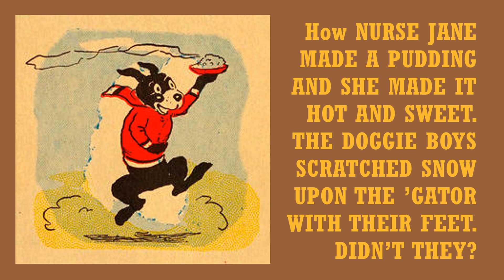Uncle Wiggily Longears Shows the Piggy Boys How to Behave in School (STORY 2)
"HOW MR. LONGEARS SHOWED THE PIGGY BOYS HOW TO BEHAVE IN SCHOOL" is a READ ALOUD children's story presented by Evergreen Tales. This story is read from "Uncle Wiggily on the Flying Rug", a book of three Uncle Wiggily stories intended to be read in sequence. The stories in this book are:

STORY 1: A GREAT ADVENTURE ON A WINDY MARCH DAY
STORY 2: HOW MR. LONGEARS SHOWED THE PIGGY BOYS HOW
TO BEHAVE IN SCHOOL
STORY 3: NURSE JANE’S PUDDING IS DELIVERED TO MR. BOW WOW

This Uncle Wiggily Longears compilation was authored by HOWARD R. GARIS, with illustrations by LANG CAMPBELL. "Uncle Wiggily on the Flying Rug" was published in NEWARK, N. J. by CHARLES E. GRAHAM & CO.

Uncle Wiggily adventure stories feature the old gentleman rabbit, Mr Wiggily Longears, who gets himself into all kinds of strange situations. He uses commonsense, wit, and a good attitude to get himself out of the holes he falls in, giving his readers a good chuckle along the way. The stories usually end with a mild cliffhanger, and some nonsensical paragraph that brings the reader back for the next sentence in the sequence.

In this story, Wiggily sets out to demonstrate how to be "good" in the school classroom. Unfortunately, his good intentions quickly dissolve into naughty behavior, as his classmates mislead him. But Uncle Wiggily is a good sport, so he not only protects the other naughty animal children, but he also saves the day from the nasty (and hungry) alligator.

In this read aloud story suitable for the whole family, you will meet the Lady Mouse Teacher, the bad Skillery Skallery Alligator, the naughty Piggy Boys (Curly and Floppy Twistytail), Jackie Bow Wow, and Billie Wagtail. Turn on the captions (from the original text) and mute the sound of the video if you want to read the story on your own, while enjoying the original illustrations from "Uncle Wiggily on the Flying Rug".

The theme music for this Evergreen Tales reading was created and recorded by Eddie Lewis